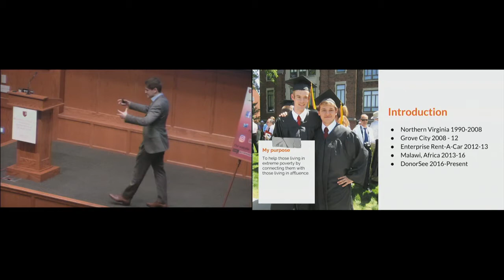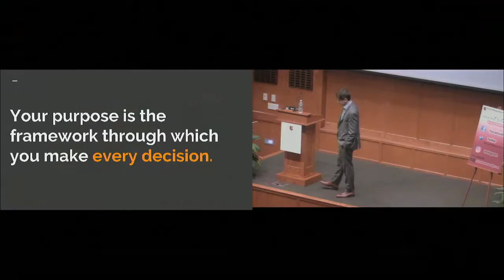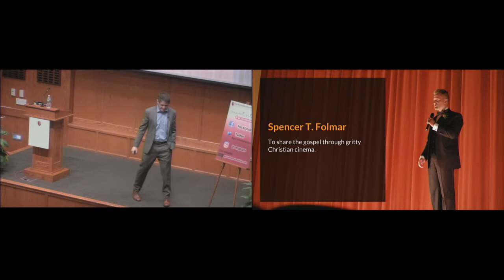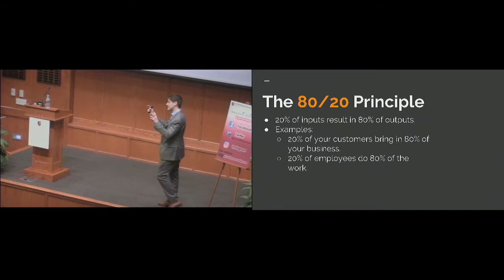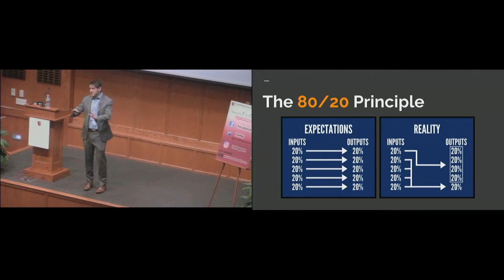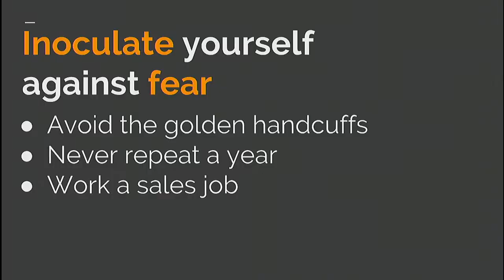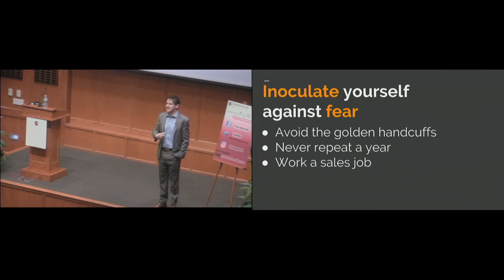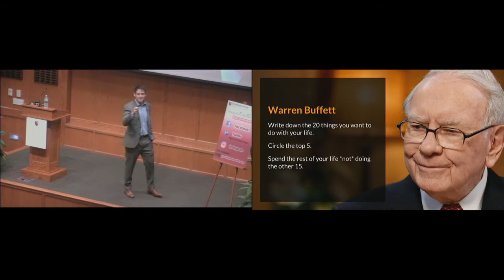How to Find Your Purpose in Record Time - Gret Glyer '12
Gret Glyer ’12 is the Founder of DonorSee, an app that lets you help the world’s poorest people seconds after downloading and then proves it with raw video updates.  From 2013 to 2016, Gret lived with the world’s poorest people in Africa, where he built more than 100 houses for the homeless, and famously crowdfunded $100,000 to build a girls’ school in rural Malawi.  Gret has been featured in USA Today, National Review and the Huffington Post. He speaks regularly on charity, poverty alleviation, and the third-world.